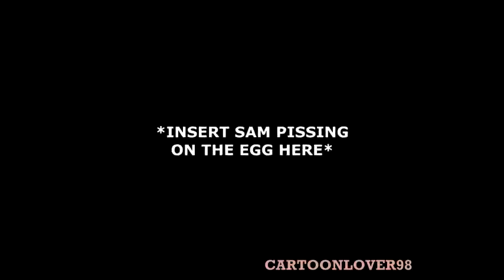YouTube Poop: Puxley Hig in the Stoner Age (REUPLOADED)